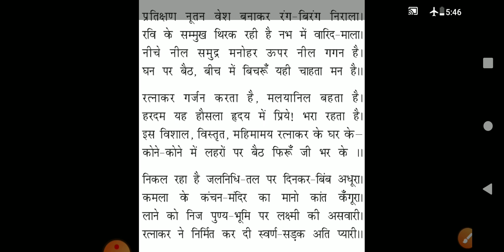Pathik (Part 2) # Class 11 th Hindi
ABC a brief concise explanation by Dr Rita